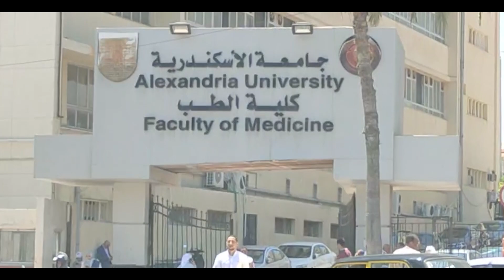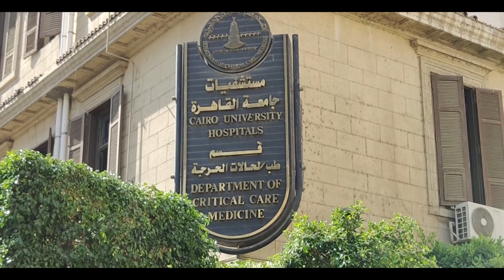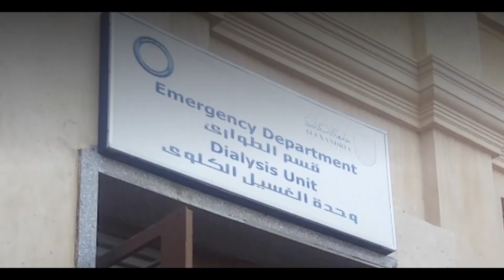Alexandria University Faculty of Medicine (English) | Study MBBS in Egypt | Hospital, Hostel Ranking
The Faculty of Medicine of Alexandria was Established in the the modern era in 1942
Alexandria University is ranked 1001+ worldwide based on Times Higher Education's World University Rankings 2020. Alexandria University is ranked 801-1000+ worldwide based on QS World University Rankings 2021. It is ranked 701-800 worldwide and 2nd in Egypt based on Shanghai ranking 2020.
MBBS or MBBCh in Egypt course duration is 5 years with 1 and 2 years of Internship for International students. So Indian students who want to study MBBS in Egypt can decide their duration for the internship.
Alexandria University Faculty of Medicine | Study MBBS in Egypt | Hospital Hostel Duration Ranking
Alexandria University shares 22 academic degrees with various international universities. - 80% of the faculties of Alexandria university got accreditation from the National Authority for Accreditation and Quality.
Faculty of Medicine Alexandria University Champollion street،، Al Mesallah Sharq, Al Attarin, Alexandria Governorate 5372066, Egypt
AUC is accredited in the United States by the Commission on Higher Education of the Middle States Association of Colleges and Schools. A wide spectrum of programs are ABET accredited and approved by the Supreme Council Egyptian Universities.
For the detailed fees structure
There are 11 Hospitals in Alexa.ndria University
New Alexandria University Hospital
Alexandria University Students hospital
Alexandria University Main Hospital
El Shatby University Hospital for Children
Medical Research Institute
Pediatric University Hospital
department of urology, faculty of medicine, university of alexandria
Smouha University Emergency Hospital
Smouha Maternity University Hospital & Blood Bank
Alexandria University Faculty of Medicine | MBBS in Egypt | Real Hospital Hostel Duration
There are Seperate Hostels for Boys and Girls
Faculty of Dentistry
alexandria travel vlog